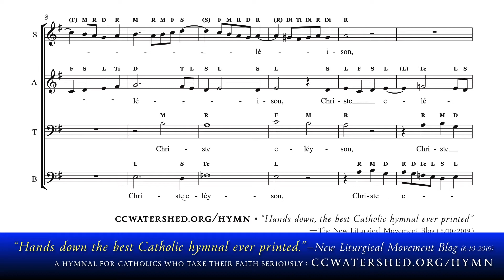| Tenor Rehearsal | • (Part 2 of 3) Kyrie “De Beata Virgine II” — Rev’d Francisco Guerrero (d. 1599)